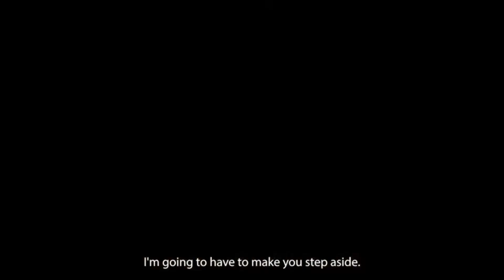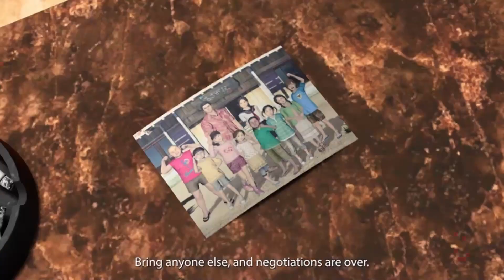I CAN'T WAIT!!! Afrodo reacts to:Like a Dragon Gaiden | Overview Trailer & Developer Update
My first reaction video and it is for Like A Dragon Gaiden!! I'm super excited to play as Kiryu.. I mean Joryu when the game releases on November 9th!! if you want to follow my twitter or twitch feel free to click the links below. I'm still going through FFXVI so why not stop by when I stream as well!